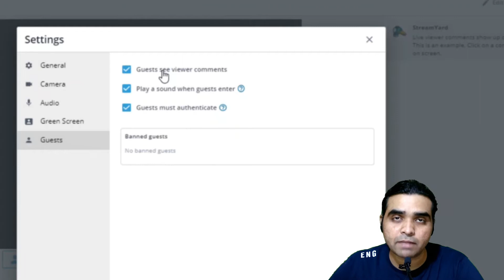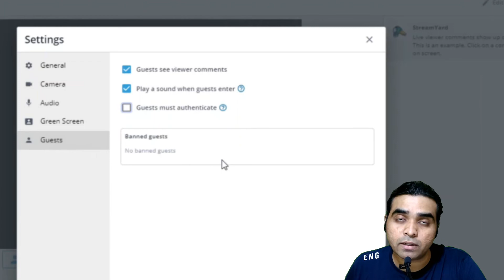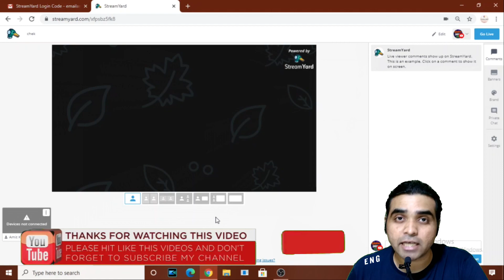Invite Guest To Streamyard Without Authentication.Easy Login for Guest in Streamyard.Hindi Tutorial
Products Used in Making The Video :
Purchase Link Samsung M30 :